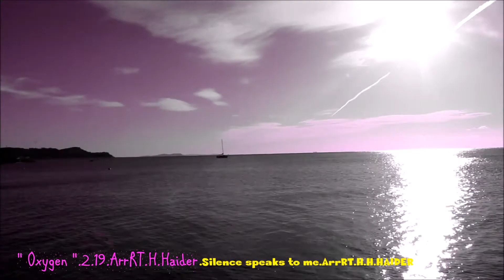Silence speaks to me.ArrRT.H. By H.HAIDER.MADE in HAIDER.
By H.HAIDER. Silence speaks to me.ArrRT.H. MADE in HAIDER.
H.Haider.ArrRT.H.Movie.
Music.H.Haider.